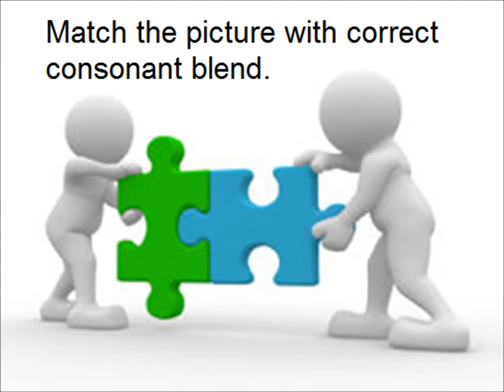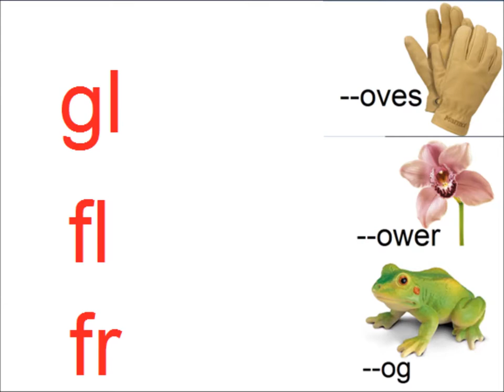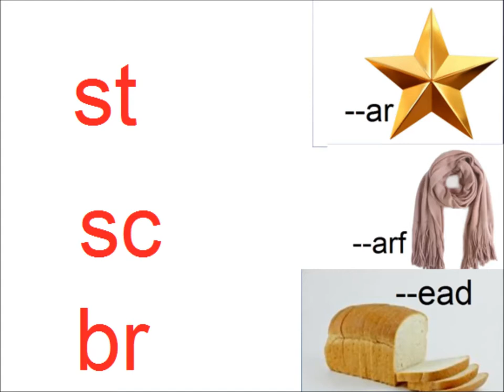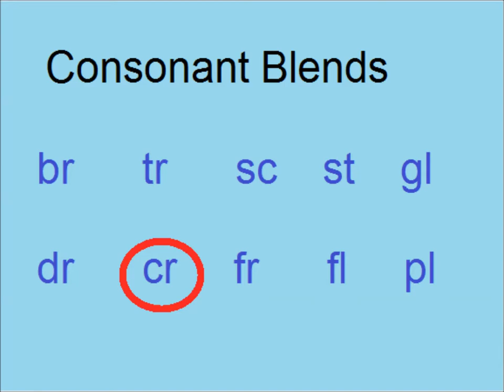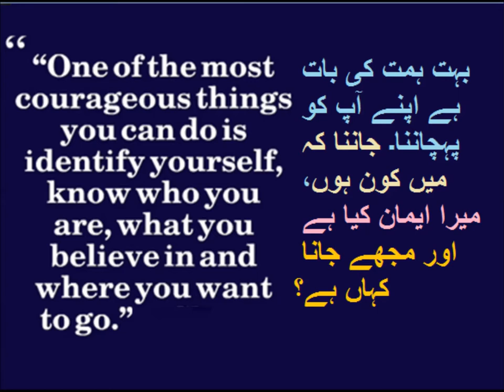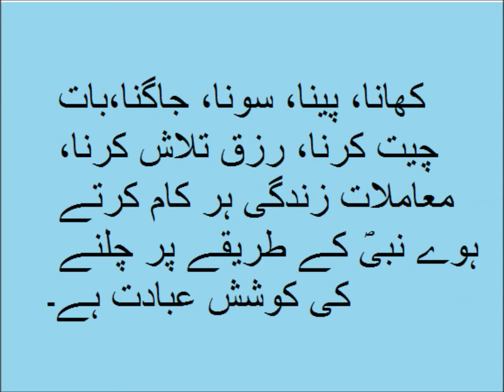Consonant Blends/English in Urdu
Class 4 English Lesson 18, consonant Blends in Urdu